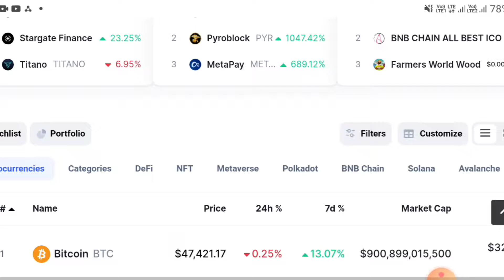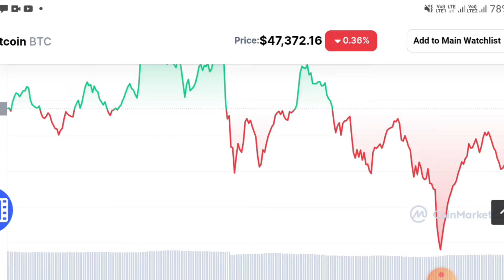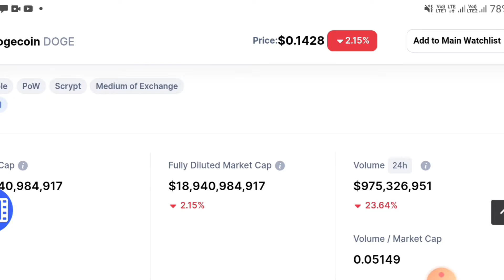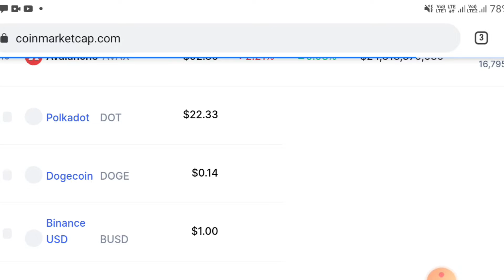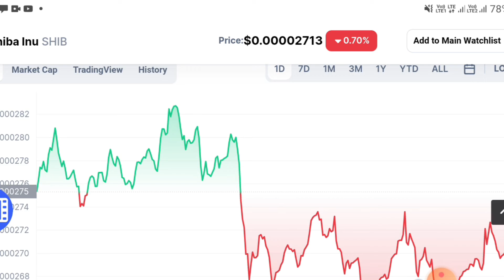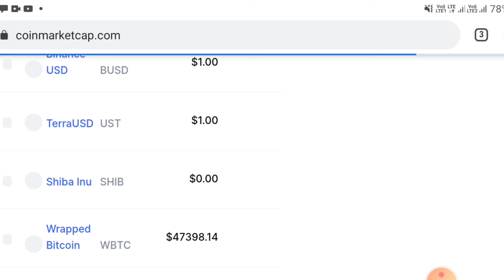बड़ी खबर? Shiba Inu vs Dogecoin जोडी कमाल कर सकता? Crypto Market Updates?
ड़ी खबर? Shiba Inu vs Dogecoin जोडी कमाल कर सकता? Crypto Market Updates?

Will Shiba coin ever increase?
How long will it take for Shiba Inu coin to reach $1?
What is the highest Shiba Inu coin will reach?
Will Shiba coins reach 1 cent?
Can a Shiba reach 1 cent?
Will Dogecoin go up?
Will Shiba Inu go up in 2022?
How do I get a Shiba Inu coin?
Will Dogecoin go up latest news?
How many Dogecoins are left today?
Could Dogecoin ever reach $100?
Will Dogecoin Make Me a Millionaire?
Should I sell Dogecoin now?
How do I sell my Dogecoin for cash?
Is Dogecoin worth buying 2022?
Is Dogecoin a good investment for long term
Will Elon Musk buy Dogecoin?
Is Dogecoin safe?
Is Dogecoin actually useful?